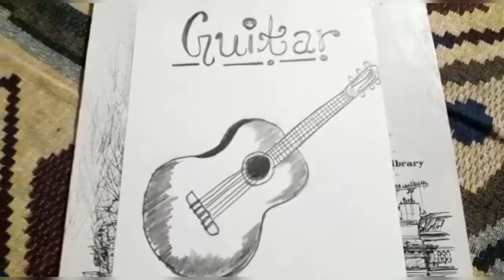"Guitar"--New Drawing🌟🌟||Time Lapse video || Pencil Drawing🌟🌟🍁🍁🥀🥀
Hlo Guys In this Art Channel I show all my art videos.I Hope you will like it Because i am a beginner and Really want to become An Artist.

Please:-

Thanks😍🤗